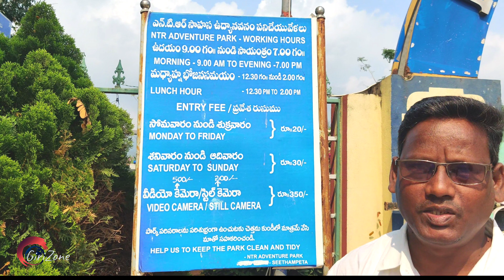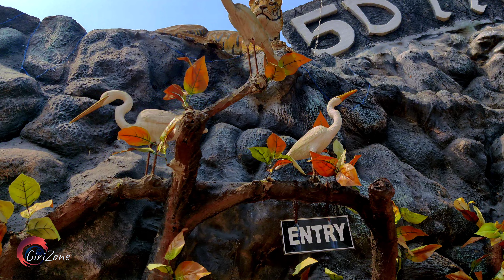NTR Adventure Park | seethampeta araku tribal culture forest tourist places in Andhra Pradesh Telugu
"Welcome to Adventure Park Seethampeta, located in Parvathi Puram Manyam District tribal area, Andhra Pradesh! Join us for an exhilarating journey through thrilling rides, breathtaking landscapes, and endless fun for the whole family.